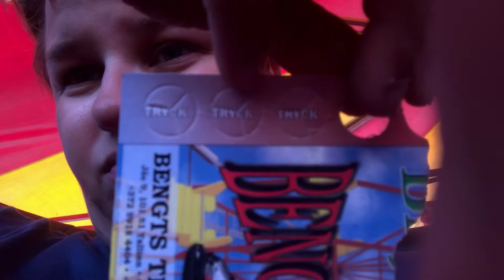Vännäsdagarna+ Karusell åk 🎢